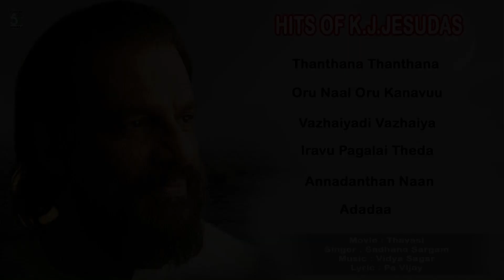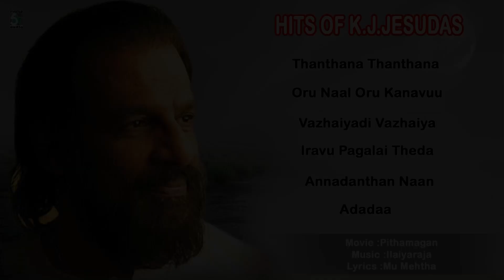Hits Of K.J.Yesudas Best Audio Jukebox | VidyaSagar | Ilayaraja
Track List

1.Thanthana Thanthana @ 0:11
Thavasi | Vidya Sagar | Pa Vijay

2.Oru Naal Oru Kanavu @ 04:42
Kannukul Nilavu | Ilaiyaraja | Palani Barathi

3.Vazhaiyadi Vazhaiya @ 09:28
Chinna Ramasamy Periya Ramasamy | Ilaiyaraja | R.V. Udayakumar

4.Iravu Pagalai Theda @ 14:20

5.Annadanthan Naan @ 19:35
Partha Parvayil | M.M.A. Iniyavan |

6.Adadaa @ 24:23
Pithamagan | Ilaiyaraja | Mu Mehtha

6.Click and watch itunes songs - pop shalini - singer special super songs

7.Click and watch saavan Songs - Love And Love Only - Youth Special super songs